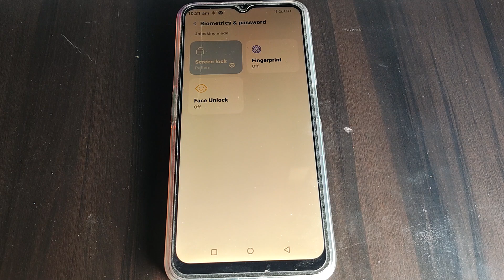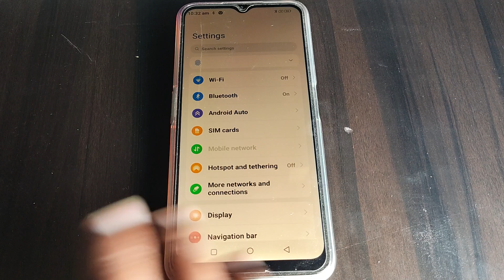how to remove pattern lock Moto e13, Moto e13 pattern lock Remove kaise kare